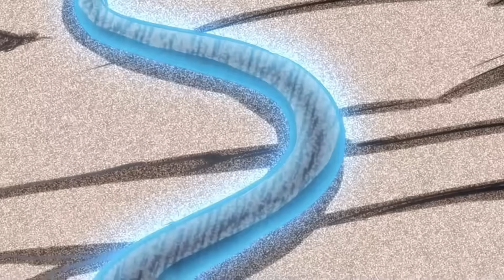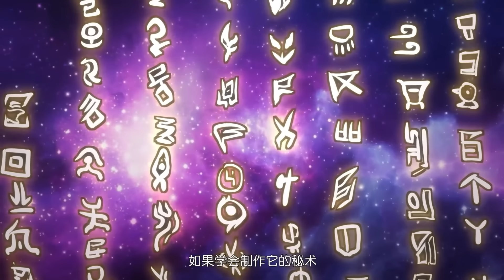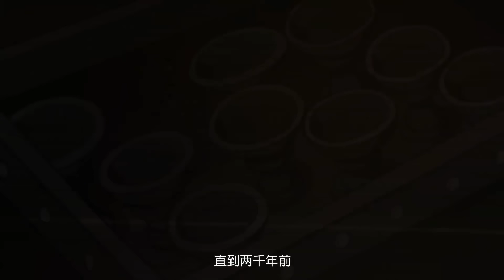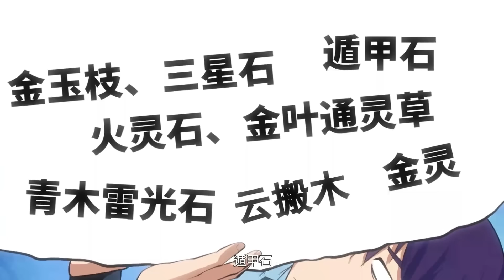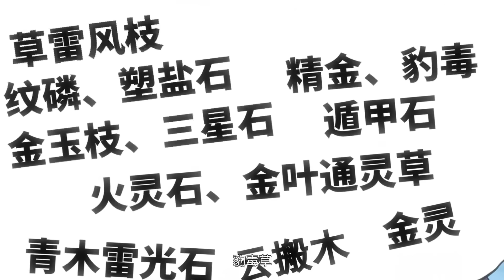【Multi Sub】《百炼成神·动态漫》第1~72集 | 少年罗征为救妹妹罗嫣，踏上追求武道之极的百炼成神之路。当真相离他越来越近，拯救妹妹之路却越来越艰难！热血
00:00 第1集 契机！炼器功法！
10:04 第2集 逆袭！奇妙的身体！
19:06 第3集 自由！逃出魔窟！
25:57 第4集 考核！青云宗试炼！
33:28 第5集 通过！加入小雨峰！
42:13 第6集 挑战！初试惊神刺！
48:55 第7集 涉险！刀虫任务！
56:22 第8集 遭遇！刀虫母皇！
01:03:17 第9集 恶战！黑白双煞！
01:09:33 第10集 惨烈！炼狱山之战！
01:66:20 第11集 如愿！终见妹妹！
01:23:33 第12集 拍卖行！舌战诸葛疯！
01:30:39 第13集 凶险！斩妖任务！
01:37:38 第14集 白帝城！初见少女云落！
01:44:36 第15集 激战！妖族攻城！
01:51:36 第16集 斩妖王！逆转战局！
01:58:38 第17集 罗征是妖族？云落再出手！
02:05:47 第18集 云落的奖励！罗征纳命来！
02:13:04 第19集 仙府破，阿福终等来罗征！
02:19:12 第20集 日月星辰图，半个主人？
02:26:22 第21集 诸葛三疯子！陨！
02:32:42 第22集 幻鱼深潭试练
02:39:28 第23集 仙剑！罗征的真火！？
02:46:52 第24集 虹芒横空，仙剑成！
02:53:34 第25集 领悟剑意！罗征晋级！
03:00:04 第26集 青云宗宗主？首战胜！
03:06:50 第27集 强大！华天命出场！
03:13:40 第28集 天佑的三招之约！？
03:20:26 第29集 黑鸣的悲惨结局
03:28:50 第30集 诸葛曦败！强敌周丹！
03:35:11 第31集 天魔神拳之威！周丹败！
03:42:45 第32集 险胜！？魔道功法！
03:49:38 第33集 强大的王燕渺
03:56:09 第34集 王燕渺道心崩碎！？
04:05:04 第35集 天穹、紫青的悲惨下场！
04:12:59 第36集 神兽青鸾现世！？
04:20:49 第37集 危险！青鸾之体全开！
04:28:50 第38集 罗征的计谋！
04:36:09 第39集 决赛！罗征对战华天命！
04:44:53 第40集 顿悟！杀戮剑山！
04:53:57 第41集 剑灵之威！华天命败！
05:01:49 第42集 裴天耀的真正实力！
05:09:49 第43集 决赛开始！
05:16:38 第44集 李逸风登场
05:24:22 第45集 夺魁！强势的罗征！
05:31:50 第46集 试炼之路开始！
05:39:12 第47集 罗征与火海
05:45:54 第48集 隐藏试炼关
05:52:37 第49集 银色宝箱的关键！
05:59:32 第50集 罗征！血魔大帝传承
06:06:40 第51集 强大的暗影狼王
06:13:19 第52集 向死之路进发！
06:19:41 第53集 神秘弟子
06:26:52 第54集 黑魔魇危机！
06:32:55 第55集 叫我蝶！爹？
06:39:10 第56集 梦寐以求的传承
06:45:37 第57集 我要重塑身躯！
06:51:55 第58集 小蝶不要啊
06:58:18 第59集 血魔大帝的巨剑！
07:04:53 第60集 仙墓守灵灯！
07:11:26 第61集 试炼真相
07:18:20 第62集 紫色云牌
07:24:38 第63集 强大的崔邪
07:31:26 第64集 罗征被操纵了！
07:38:03 第65集 神纹之法！
07:44:34 第66集 新一轮的打压！
07:51:20 第67集 神纹！完美笔触！
07:57:54 第68集 抢手货！
08:04:32 第69集 抓猪！
08:11:13 第70集 升龙台！
08:17:41 第71集 各方势力齐聚
08:24:22 第72集 飞升上界